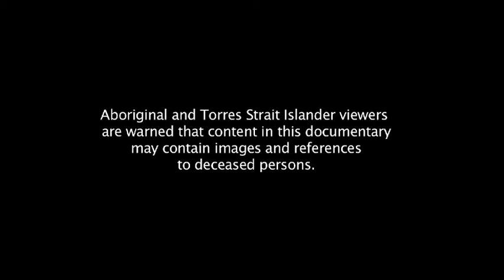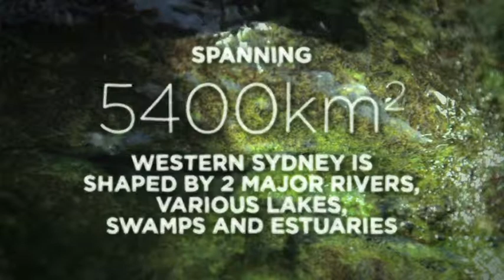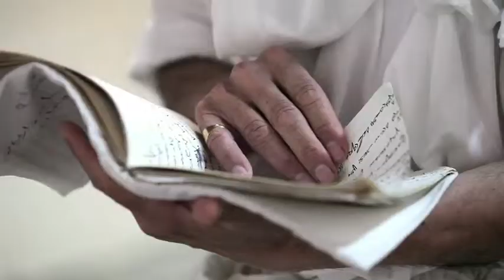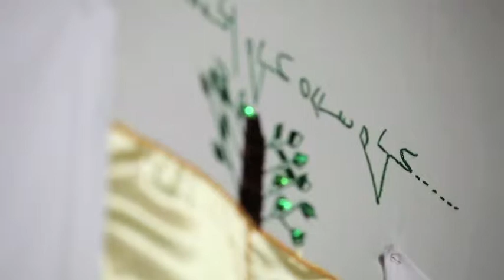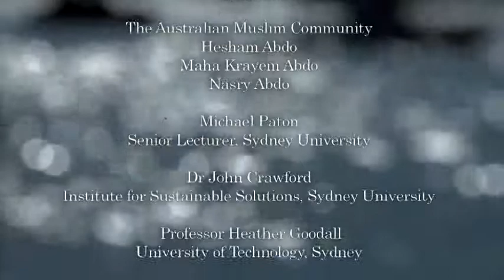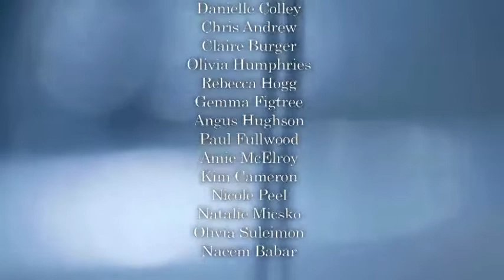Thirst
Thirst, a visually stunning short documentary, was created collaboratively by individuals from Western Sydney in a world-first process online through CrowdTV, with the guidance of professional filmmakers and ISF researchers.

CrowdTV is an exciting online format that allows individuals to come together, dream up, shape and ultimately create their own professionally produced videos in an on-line community. The screening of Thirst is a celebration of community collaboration, collective visions, and of water as a source of life and inspiration.

This project was funded by WSROC's Water in The Landscape program and supported by the NSW Government through its Environmental Trust. for more.